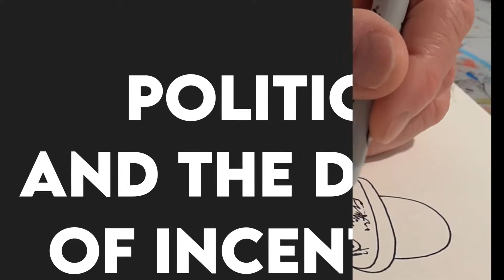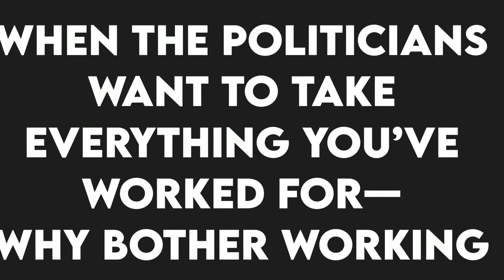POLITICS AND THE DEATH OF INCENTIVE